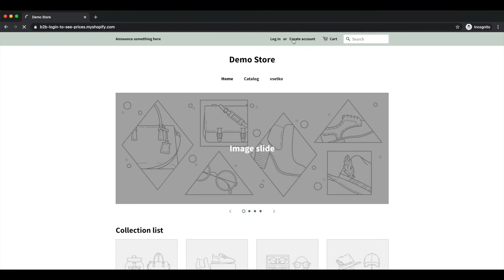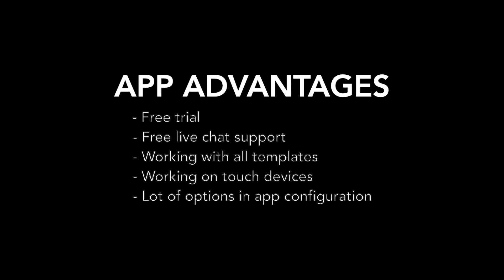Auto Discount: Welcome Voucher - Shopify App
App Description

Welcome vouchers app is great marketing tool for your online business.

App Advantages

* You can create unlimited offers for welcome vouchers in your app configuration inside your store administration.
* You can make your own designed promotional banner, which will be displayed for customers who visit your store. If you want you can also choose design from preset templates.
* You can write us to chat which is located inside app configuration and we will help you about all you need to know. We are live in chat each working day from 9:00 to 16:30 CET.

Welcome vouchers configuration options
In each type of welcome voucher configuration, you can set these options:

* You can select how many days can customer use discount voucher after voucher is generated.
* You can select date range of days, when welcome vouchers will be generated for customers.
* You can send email to customer after welcome voucher is generated and design this email template like you wish in rich text editor. You can also choose between 5 predefined templates.
* You can set if voucher is active or not.

Welcome vouchers after customer order
You can generate unique voucher for customer who create an order in your store. You have more options to set in this offer type, for generating this welcome vouchers only to customers you need. For example you can send voucher to customer only after order is paid, or higher than selected value, or only if order do not contain any discount. You can also set to generate this welcome voucher only for first order of customer.

Welcome vouchers after customer registration
You can generate unique voucher for customers who create an account in your store. You can use all options from section "Welcome vouchers configuration options" to set this offer perfect to your needs.

Welcome vouchers after customer newsletter subscription
You can generate unique voucher for customers who register to your newsletter. You can use all options from section "Welcome vouchers configuration options" to make this voucher exactly like you wish.